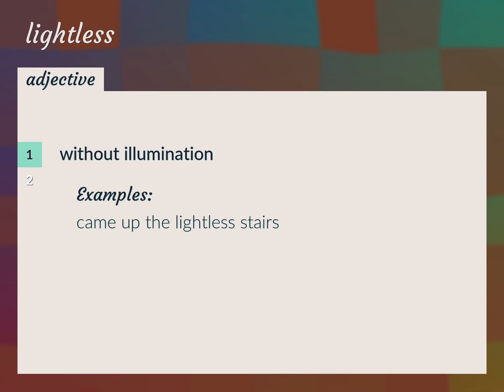Lightless | meaning of Lightless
What is LIGHTLESS meaning?